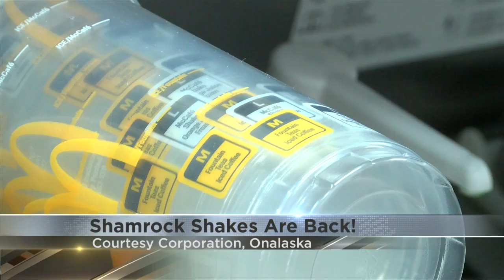Shamrock shake season begins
It's official, the Shamrock Shake has arrived in the Coulee Region.